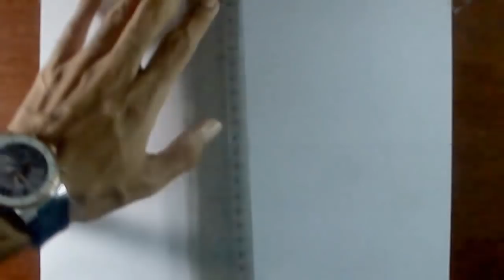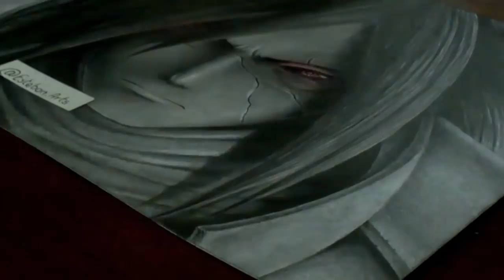Como dibujar a UCHIHA MADARA | Sharingan | How To Draw MADARA | Naruto Shippuden | Guerra Ninja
(En mi instagram podran etiquetarme sus dibujos ;D)

(Aca podras enviar tus dibujos para las galerias y estar al tanto de cualquier informacion! )

Otros Dibujos que te puedan Interesar! Con diferentes tecnicas!

-Speed Drawing Baby Groot - Guardianes De La Galaxia - Guardians Of The Galaxy Vol 2 - Esteban Art's

Hay muchísimos mas dibujos que se que te encantaran.
--- goo.gl/9YpThK

UN ABRAZO ENOORME DESDE MI VENEZUELA QUERIDA!!!